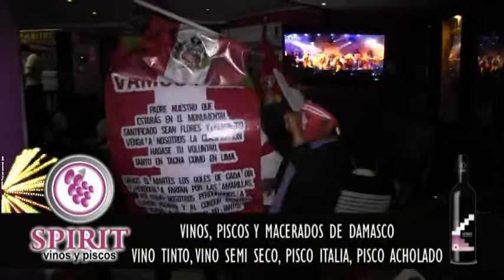Perú Vs Colombia - Tacna - Celebración en Spirit Restobar - Repechaje Rusia 2018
Véanos todos los domingos, martes, jueves y sábados a las 10p.m en el Canal 41.